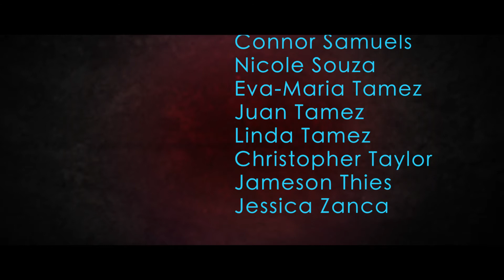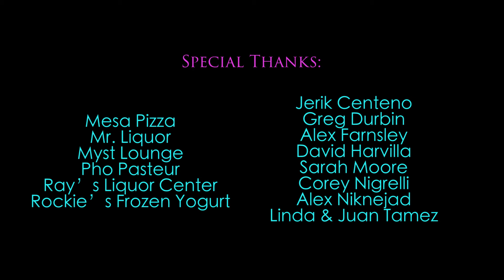Cadavers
Trina Pham's TFM 362 Intermediate Filmmaking project.